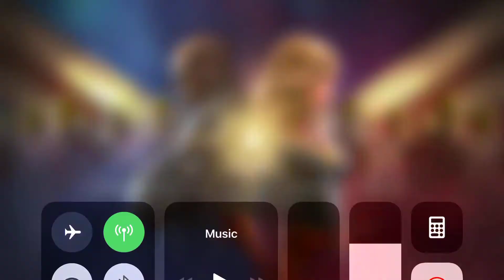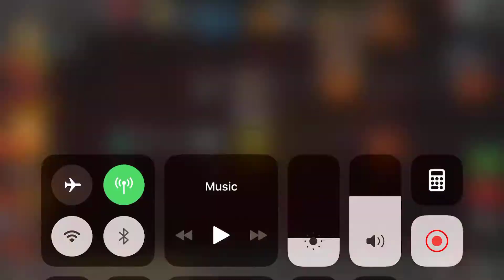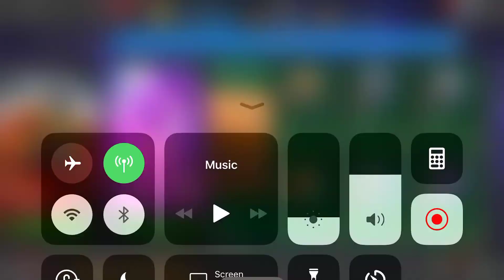Act 6.1.4 Path 4/10 Marvel Contest of Champions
4th lane out of 10 for Act 6 Chapter 1.4

Subscribe for more awesome Channel Marvelous which is run my Mustafa Awais for Marvel Contest of Champions Content + Gameplay and for other iOS Gaming Content! for any help contact at LINE : Awais327